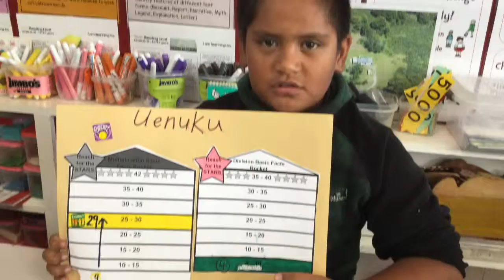Uenuku maths goals